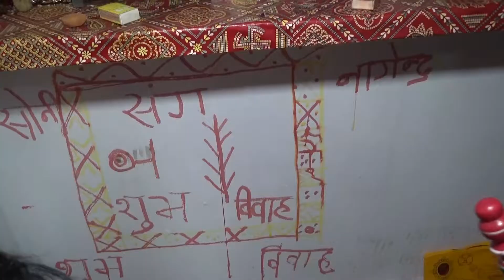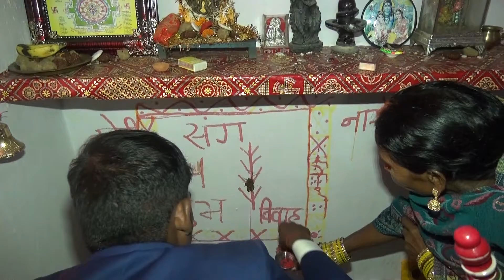SONI WEDS NAGENDRA DISC 6 ORIGINAL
KRISHNA VIDEO SHEKHABIGHA MANPUR GAYA 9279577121